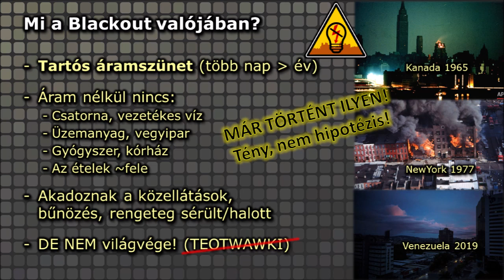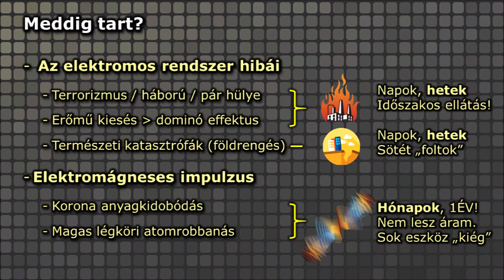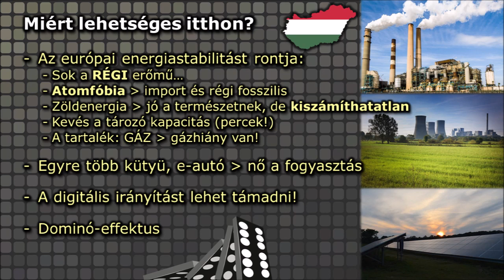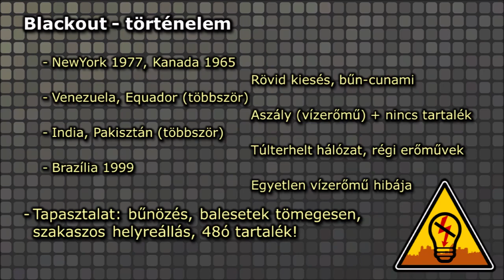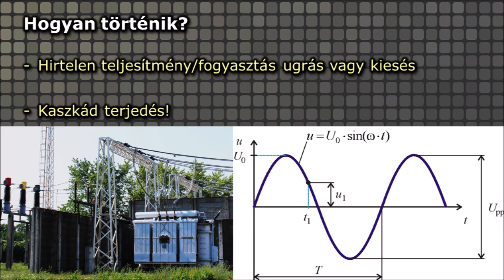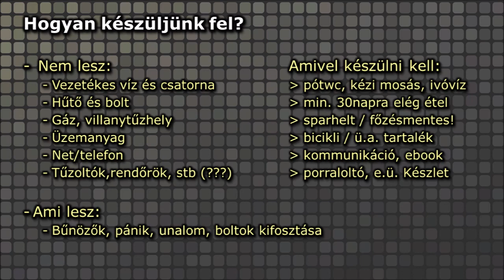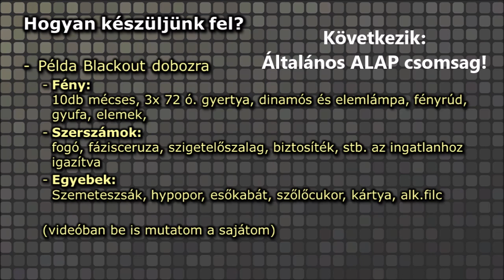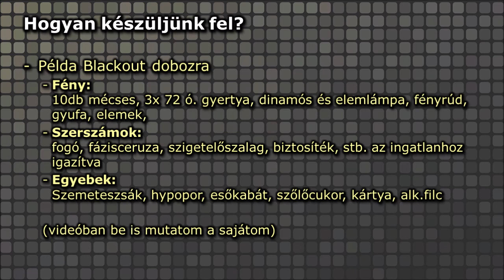Blackout - Tartós áramszünet esélye és hatásai Magyarországon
0:00 Mi a blackout és milyen veszélyekkel jár?
2:11 Mi okozza? Meddig tart?
4:23 Mennyire durva?
5:35 Miért lehetséges Magyarországon?
10:07 Hogyan történik?
12:10 Hogyan készüljünk?
14:46 Blackout doboz - alapok
20:26 Blackout doboz - eszközök
23:39 Hogyan NE csináld!

Ha kérdésed van, vagy tanácsot szeretnél kérni jelezd kommentben!
Ti mit tennétek még a dobozba? Milyen készleted van?
A Blackout veszélyéről sok tartalom található a neten. Egy részük aránytalanul túloz (riogat), egy részük pedig lebecsüli a lehetséges következményeket. Most bemutatásra kerülnek a valós veszélyek, a problémák amelyekkel egy átlag magyar szembesülne tartós áramszünet alatt. Ezután egy általános blackout box kerül bemutatásra. A videó számos tévhitet is igyekszik oszlatni.
Köszönet a segítségért a Prepper, túlélő és önvédelmi csoport közösségének, továbbá P.P-nek és Gery-nek.
Források:
Lu, Wei & Bésanger, Yvon & Zamai, Eric & Radu, D. (2006). Blackouts: Description, Analysis and Classification.
Lijie, D. (2008). Analysis and prevention of large power outages in complex grid cascading failures.
Uspensky, M. & Smirnov, S. (2021). The Emergence and Struggle against Power System Blackouts.
Sharma, Nirupma & Acharya, Aparna & Jacob, Irene & Yamujala, Sumanth & Gupta, Vikas & Bhakar, Rohit. (2021). Major Blackouts of the Decade: Underlying Causes, Recommendations and Arising Challenges.